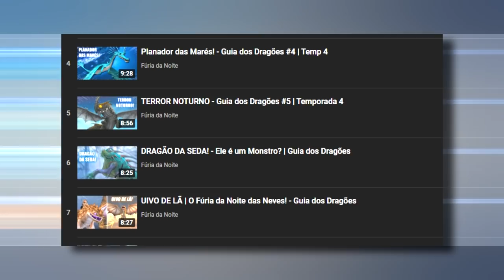ESTROVÃO | Ele é um Dragão LENDÁRIO? - Guia dos Dragões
Sobre o Vídeo:
No vídeo de hoje eu falei sobre o Estrovão, uma espécie diferenciada que apareceu nos jogos de Como Treinar o seu Dragão.